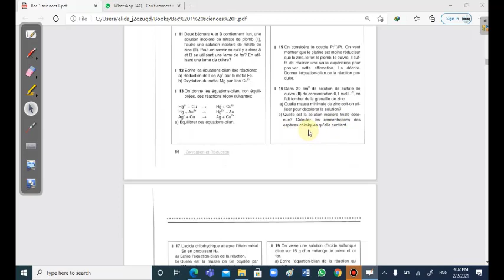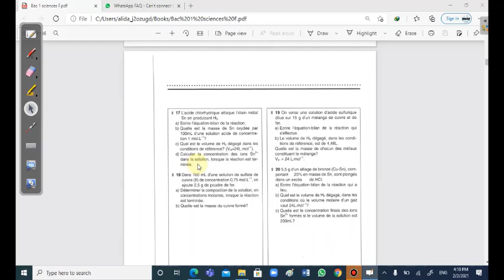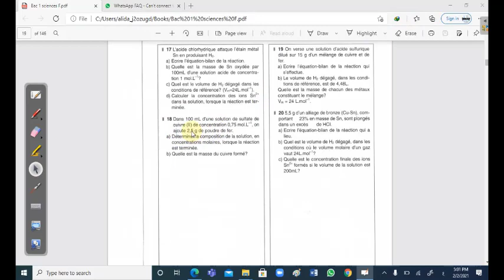Ch 1 oxydation et Reduction Solution des ex 16 17 18